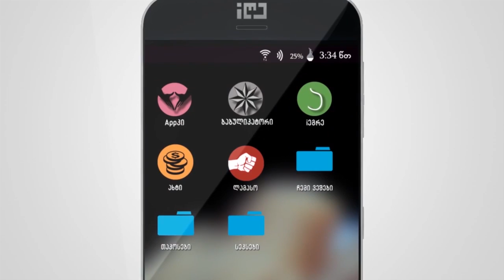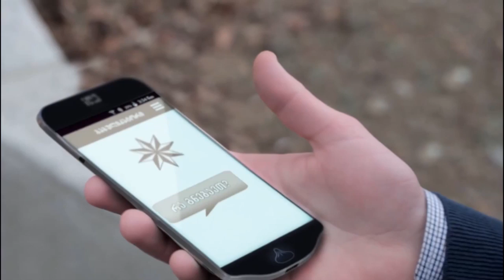iღე - პირველი ქართული მობილური ტელეფონი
რომელი ტელეფონი გამოდის მოკბეჩილი ხინკლის ლოგოტიპით და რას გვთავაზობს აპლიკაცია - “ბაბულიკატორი? - კრეატიული ახალგაზრდების ძალიან სასაცილო ვიდეო, რომელმაც მთელი ინტერნეტ სივრცე დაიპყრო - iღე, პირველად საქართველოში...